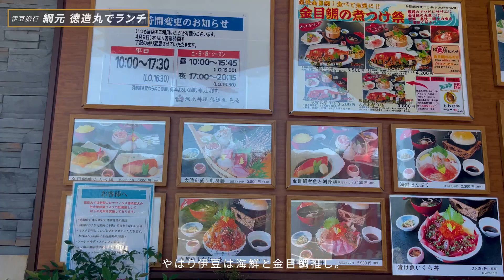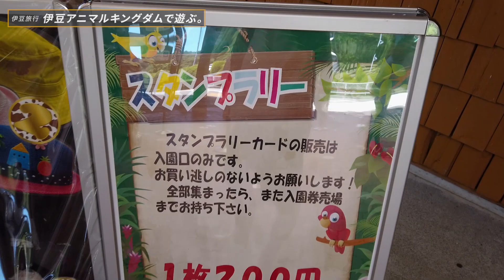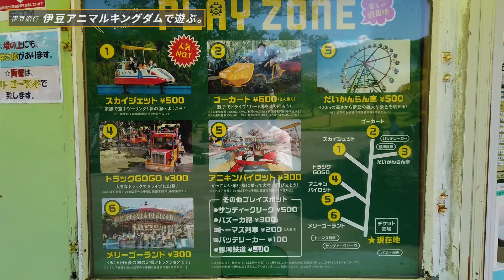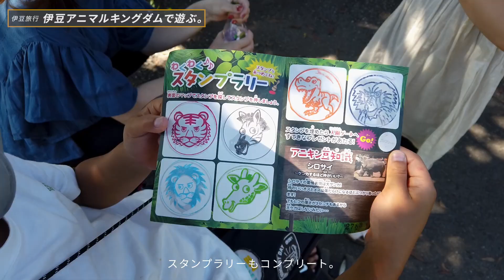【伊豆旅行】家族で伊豆アニマルキングダムで遊んだらいろいろ最高だった。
今回は、伊豆へ一泊二日で家族旅行に行った思い出旅VLOGです。

１日目は、金目鯛を徳造丸で食べて伊豆アニマルキングダムで遊びました。

VLOG
SONY a7Ⅲ
osmo pocket